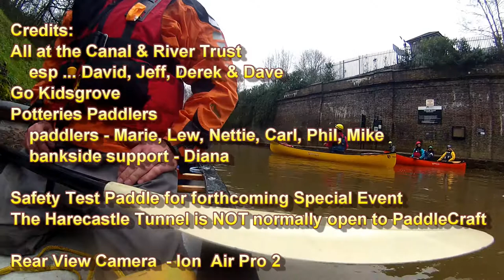Harecastle Tunnel by canoe, 15-03-18, Rear View Camera.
Test paddle by canoes, 15-03-18, by special arrangement with the Canal and River Trust. Note: this tunnel is NOT normally open to paddlecraft but this may occasionally be possible for special events.